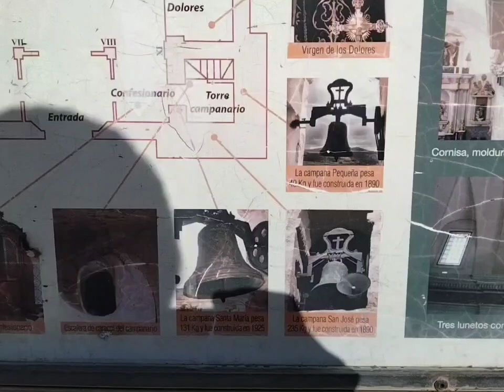ruta de campanarios